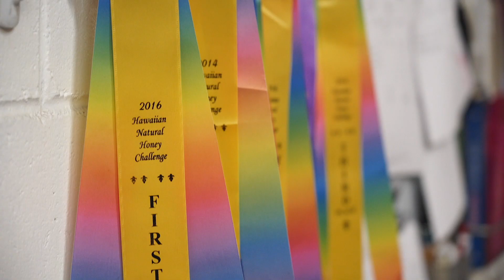2018 BOH Online Annual Report - Malcolm Yorkston